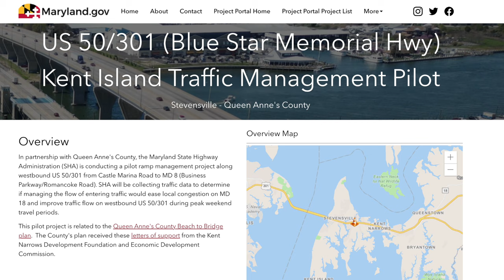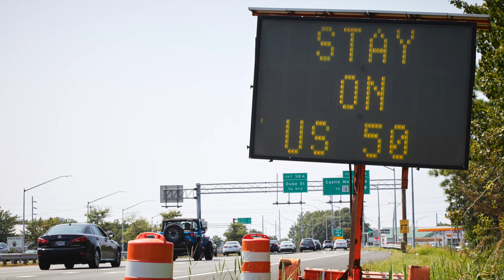Introduction to the 50/301 Ramp Management Pilot Program